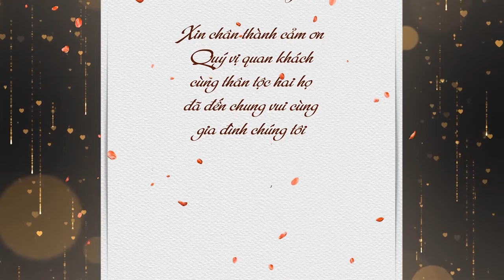Happy Wedding Văn Long & Trà My